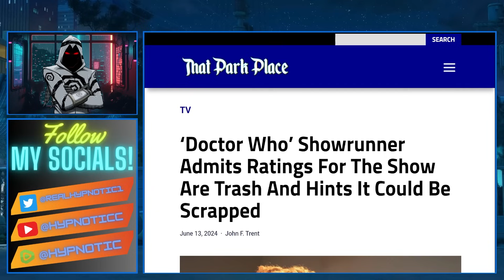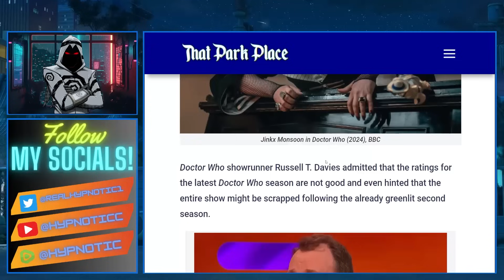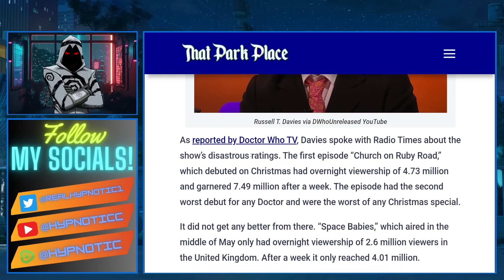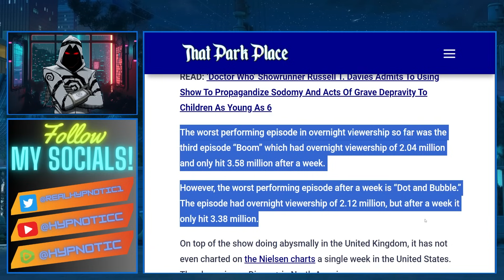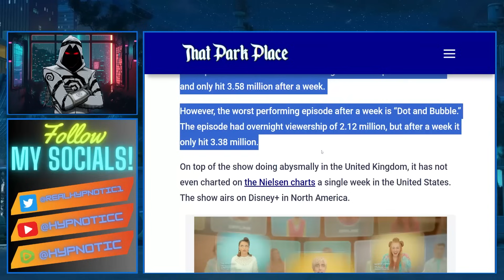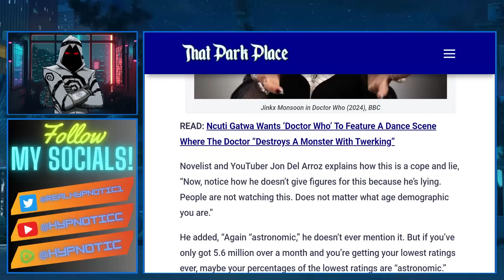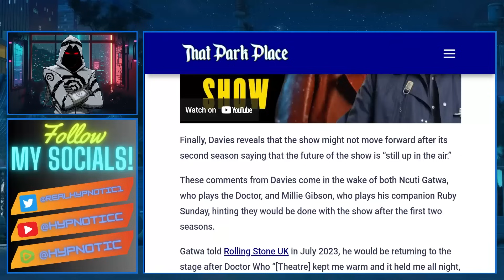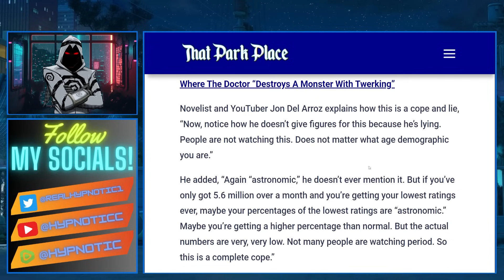WOKE Doctor Who GETTING CANCELLED? | Showrunner Russel T Davies ADMITS The Show Is A MASSIVE FAILURE